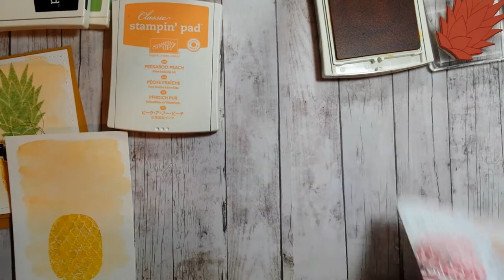Stampin' Up Pineapple Watercolor Card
Watercolor Card with Stampin' Up!'s new background stamp Pineapple, Pop of Paradise, and the Dies by Dave dies Paradise Pop. Go to my blog for a full list of supplies and more!